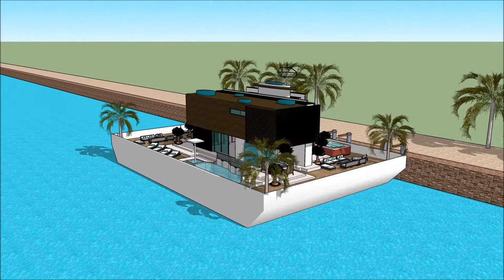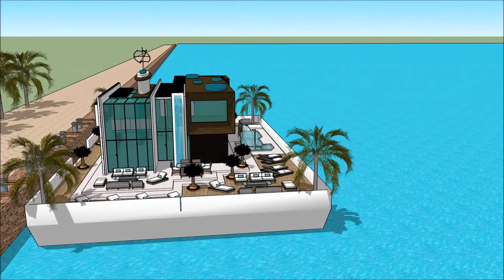Rumah kapal terapung Bangunan rumah minimalis modern cina 3d animasi arsitektur arsitek otodidak kem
The floating house villa houseboatzania launching an innovative high-end luxury yacht floating house villa mansion home design potentially as a display of exhibition of the Rumah kapal terapung Bangunan rumah minimalis modern cina 3d animasi arsitektur arsitek otodidak kem.

The collection of the Floating house villa houseboatzania concept of Rumah kapal terapung Bangunan rumah minimalis modern cina 3d animasi arsitektur arsitek otodidak kem consists of high luxury and architectural art pieces in minimalism combined with living on the waterfront of the harbour.

The floating house villa mansion yacht design has the basis to sustain living with high standards and contemporary structural design - Rumah kapal terapung Bangunan rumah minimalis modern cina 3d animasi arsitektur arsitek otodidak kem with numerous of prospects for excessive living and celebrating the desire of life worldwide: